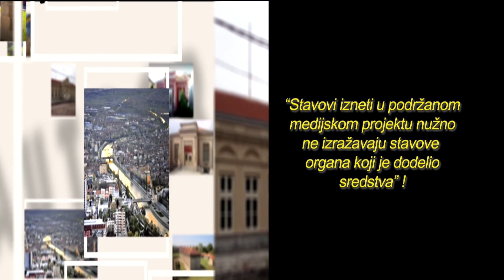Autogram 33. emisija